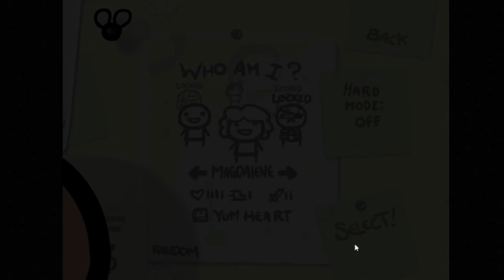TO COŚ NOWEGO.. | The Binding of ISAAC (+ Wrath of the Lamb [DLC]) [08]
MOJE SOCIALE!